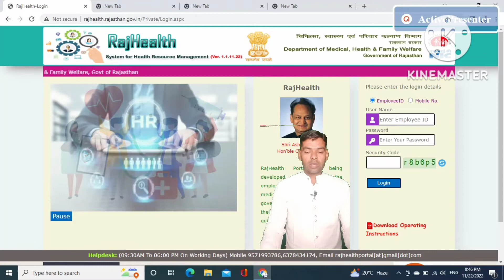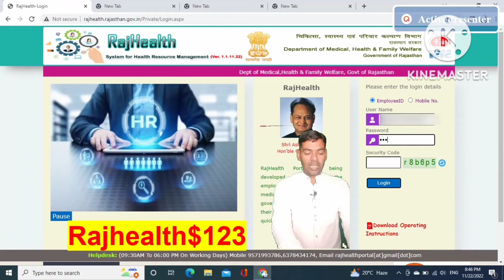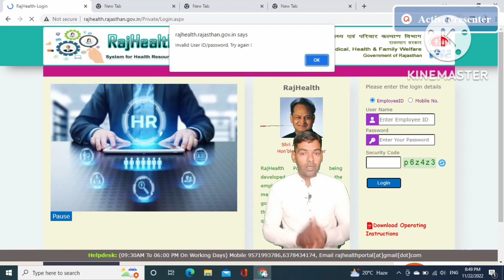राज हेल्थ पोर्टल पर id and password invelid बता रहा है, id block हो चुकी हे, एक छोटा सा work किजिये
rajhealth portal, rajhealth, raj health  rajasthan gov in, raj  health.rajasthan, क्या हे ये पोर्टल

Rajhealthrajasthanjgovin, rajhealthportalregistration, rajhealthrajasthangovinlogin, rajhealthloginkaisekare, rajhealthapp, rajhealth, rajhealthtips, rajhealth,
राजहेल्थपोर्टलपरप्रथमबारलॉगइनकैसेकरें

Raj health rajasthanj gov in, raj health portal registration, raj health rajasthan gov in login, raj health login kaise kare, raj health app, raj health, raj health tips, raj health,
राज हेल्थ पोर्टल पर प्रथम बार लॉग इन कैसे करें

raj health.rajasthan RAJHEALTH PORTAL RAJHEALTH PORTAL FIRST TIME LOGIN PROCESS RAJHEALTH PROFILE UPDATE RAJHEALTH medicine online my health records diagnosis medical center medical medicine urgent care near me emergency medical services nonemergency medical transportation rajswasthya gnm rajswasthya important letters rajswasthya public health rajswasthya world health organization Ministry of health healthcare healthy health department health RAJHEALTH PORTAL, RAJHEALTH PORTAL FIRST TIME LOGIN PROCESS, RAJHEALTH PROFILE UPDATE, RAJHEALTH, Raj health portal per first time login kaise karen, Raj health portal per profile update kaise karen, Raj health portal default password, Raj health portal password change process, Raj health portal profile update process, Raj health portal employee basic details, Raj health portal employee educational qualification, Raj health portal employee pay and bank detail, Raj health portal nominee update process, Raj health portal family detail update process, Raj health portal par login kaise karen. Raj health portal medical department Rajasthan. Raj health a new portal of medical department Raj health v/s Shala Darpan, Raj health, Rajhealth login problem, Raj health login problem, RAJ HEALTH राज हैल्थ